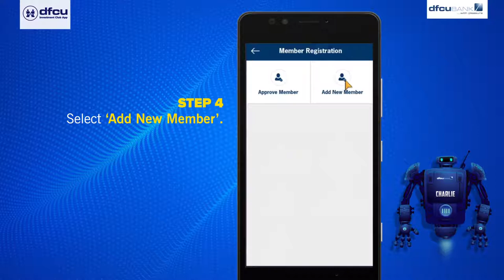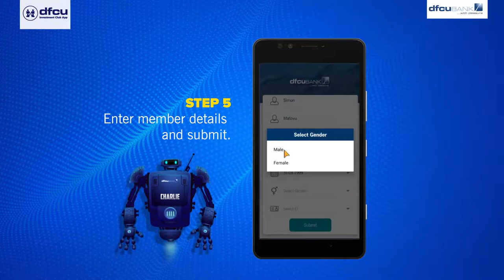How to add members using the dfcu Investment Club App.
Are you an administrator of a dfcu Investment Club, SACCO or Village Saving Group? You can now onboard members with your mobile phone with the dfcu Investment Club App which is free to download.